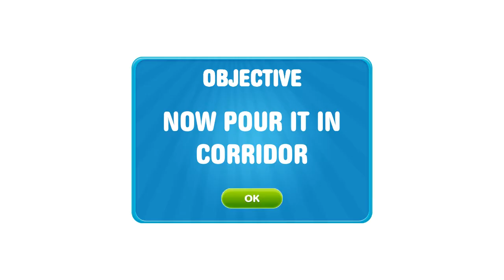Playing New Game Scare Scary Teacher 3D: Spooky Scary Early Access Game. 3 Levels Completed.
Scare scary teacher offer's a chance to Prank with Spooky Teacher in Scary Games

Scare scary teacher 3d - Spooky & Scary Games is not just another 3d game about school horrors. This 3d game takes you on an evil ride full of spooky adventures, it showcases the horrors that our scary teachers brought upon us in our childhood.
This 3d game simulation is interesting because it has all the elements of school horrors, evil plans of naughty students taking revenge from their creepy teacher.

The background of this new 3d scary teacher game is that a creepy and spooky teacher punishes her students in high school and classroom and brings down different horror and scary punishments on them. Until one student decides to get revenge on this scary teacher and guides her into his traps that are full of scare mods by playing Spooky & Scary Games and make a spooky pranks on the teacher. This student starts haunting the scary teacher in the middle of the school as well as sets scary and horrifying pranks in the classroom of the school.